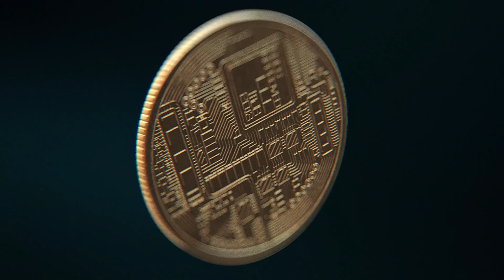🔴 Que esperar de la ECONOMIA este 2021 2022: Cafe y Crypto (Pablo Gil)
**Canales**
Visita el canal de mi hija:

🔴 Que esperar de la ECONOMIA este 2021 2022: Cafe y Crypto
***Crypto Gratis***

***INVERSIONES ACTUALES***